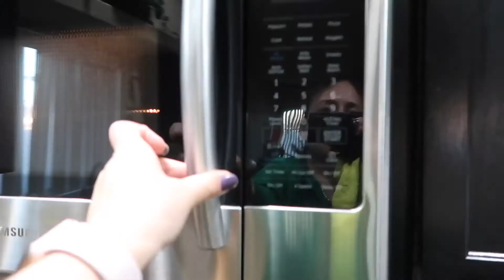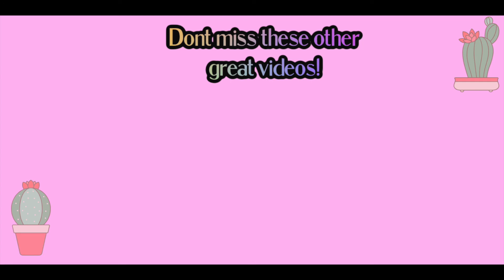FILTHY KITCHEN | REAL MOST DISGUSTING CLEAN WITH ME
REAL MOST DISGUSTING FILTHY KITCHEN | NOT CLEANED OFTEN

Hey Friends for this video i share cleaning motivation to clean your kitchen, i clean the places that i don't clean often and they were disgusting

Other places to fing me...